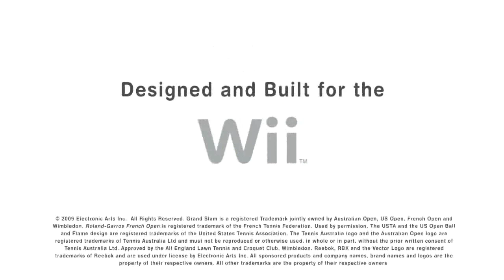GRAND SLAM TENNIS FOR WII JOHN MCENROE TRAILER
VIDEO PROPERTY OF EA SPORTS

you can see more videos in my channel ( or you can visit mi web

-Some of my videos (go to my channel) can be seen in High quality-

Para mas informacion ve a mi blog (si requieres la informacion en ingles, avisame).

Pueden ver mas videos en mi canal ( o pueden visitar mi pagina web de videojuegos

-Varios de mis videos (vayan a mi canal) los pueden ver en High quality-